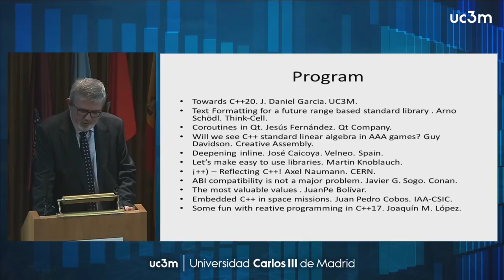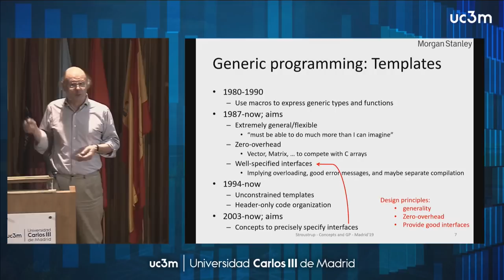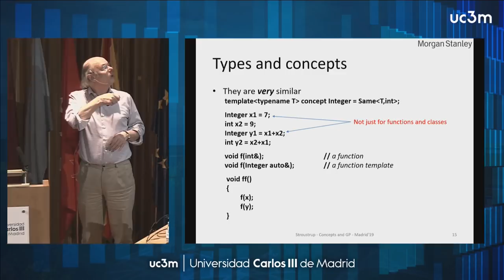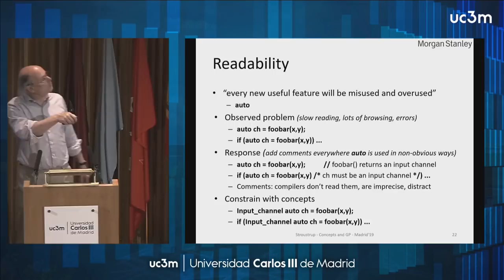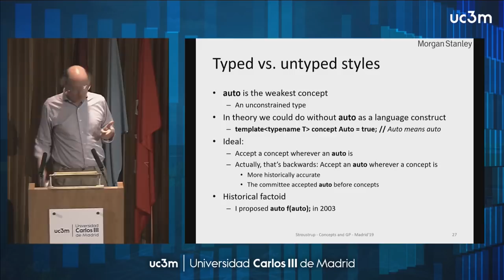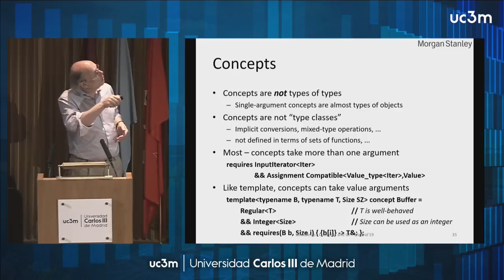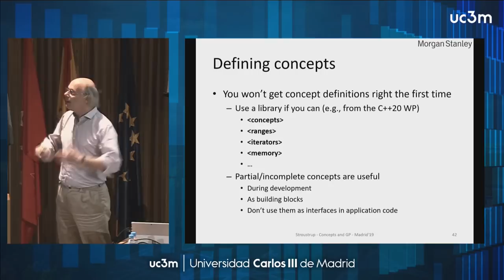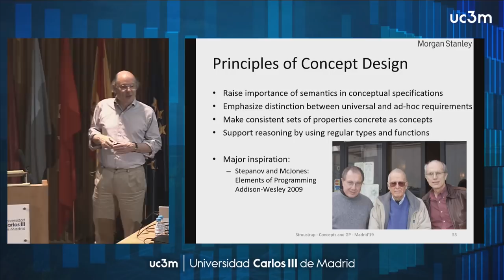Concepts: The future of generic programming (the future is here). Bjarne Stroustrup.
Celebrating Honorary Doctorate at UC3M for Bjarne Stroustrup.

Concepts have arrived. They will change the way we think about programming. Implementations are available in GCC and Clang. Many fundamental concepts are in the standard committee’s working paper and the next generation of the STL depends critically on concepts. After briefly introducing concepts, I consider their role in design. What makes a good/useful concept? How do you design good concepts and use them well? From a language-technical point of view, concepts are a way of constraining template arguments. From a design perspective, they are a focus comparable to user-defined types (classes): The intent is for a concept to represent a fundamental concept in an applications domain (hence the name “concept”). I will mention technical issues recently resolved in the committee, but my primarily focus is not concepts as a language mechanism but as a support for the development of good software.